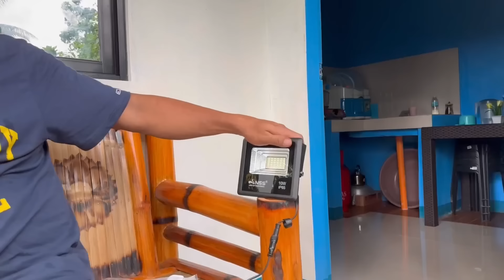FIRST TIME ITO NANGYARI! NANAY FRANCIA TUMAWA NA